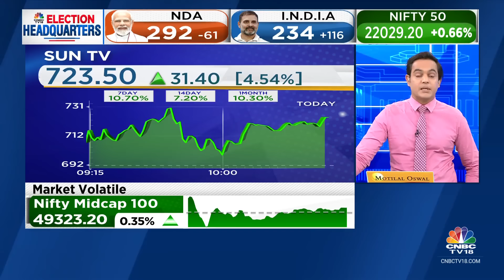Chandrababu Naidu, Nitish Kumar To Attend NDA Alliance Meet; I.N.D.I.A Bloc To Also Huddle In Delhi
Lok Sabha Verdict | Crucial day lined up with both, the NDA and the I.N.D.I.A Alliance set to meet later today in the aftermath of the Lok Sabha verdict . Parikshit Luthra tells us what's on the cards.

n18oc_india

n18oc_politics